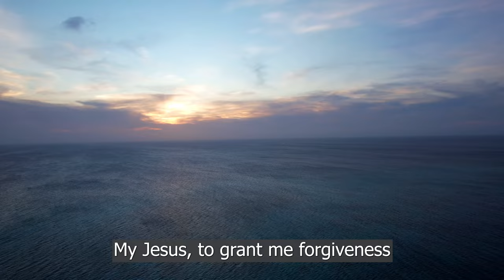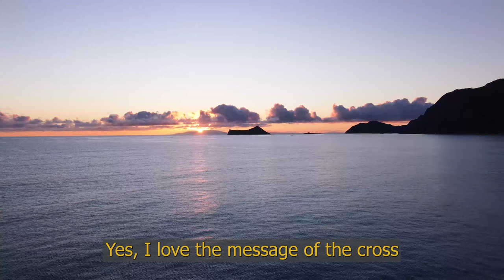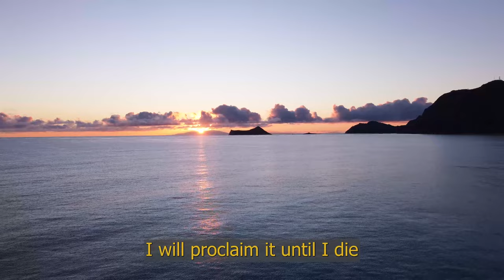Rude Cruz - Pr. Waltair Borges | Tabernáculo da Fé em Santo Amaro - SP